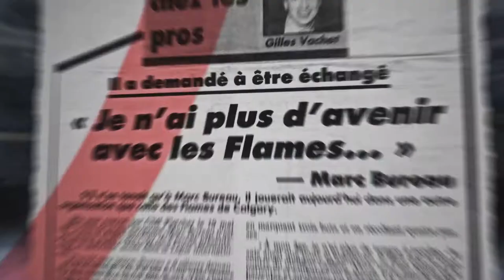Trajectoires - Marc Bureau (Promo)